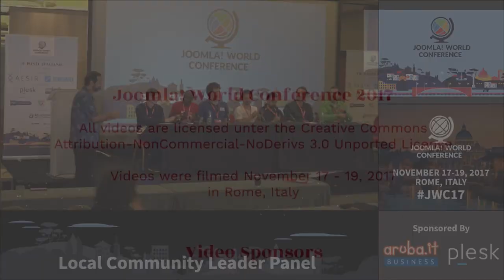Local Community Leader Panel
Local Community Leaders from across Europe and beyond discuss how their communities work and evolve
Community ambassadors from several countries get together to discuss the challenges, victories and friendships that come from the project’s local communities

Simon Grange (France), Marco Mangione (Italy), Sander Potjer (Netherlands), David Jardin (Germany), Stefan Wajda (Poland), David Aswani (Kenya), Carlos Camera (Spain)